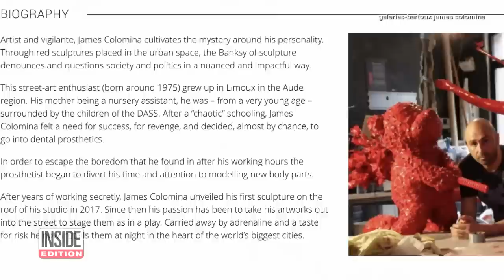Blood Red Effigy of Vladimir Putin Pops Up in Park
Sitting on a tiny tank, a life-sized effigy of Russian President Vladimir Putin debuted at Regent's Park in central London, as part of a traveling exhibition of pop-up art by French street artist James Colomina. Colomina told Reuters he was showing the epoxy resin sculpture in various cities around the world to highlight the war in Ukraine, and what he says is Putin’s childish but dangerous behavior. Inside Edition Digital’s Stephanie Officer has the details.